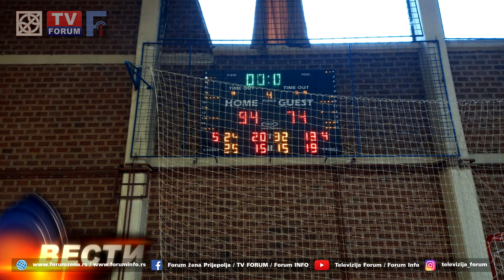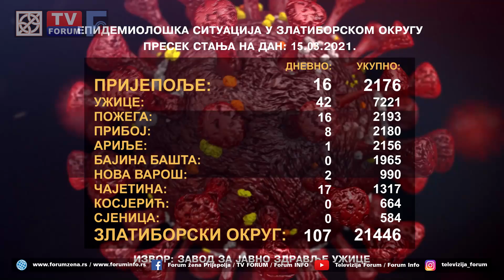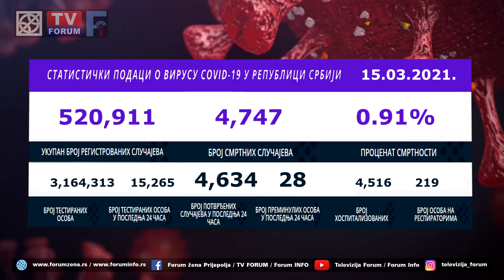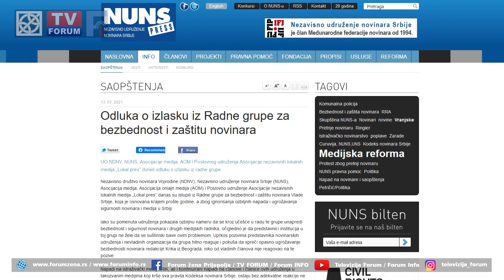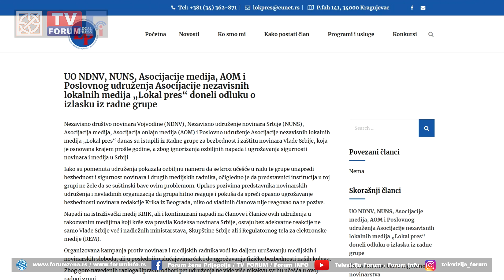TV FORUM 15.03.2021. VESTI